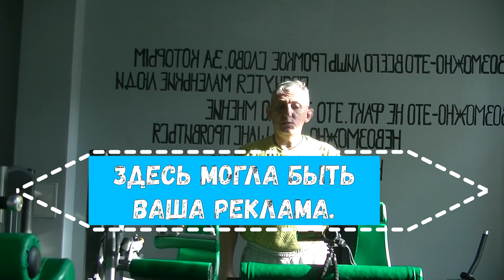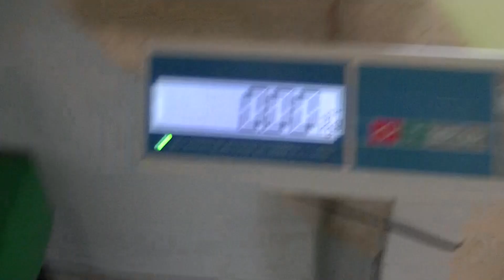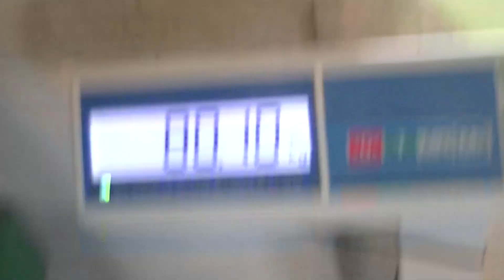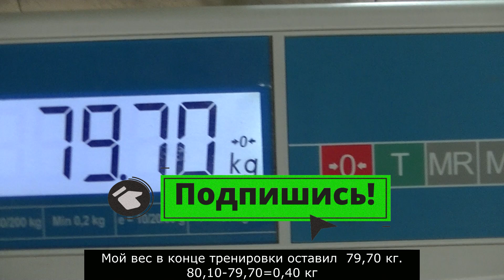Не самый быстрый и легкий способ похудеть. Часть 49-я. Сезон 2024 30.05.2024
Всем привет. Меня зовут Чугуевский Владимир. Я ветеринарный врач орнитолог. Моя эпопея с похудением продолжается. Представляю вашему вниманию новый сезон 2024 года.. Худеть очень тяжело, я стал опускаться ниже 80 кг. И я уже опустился ниже! Следующий мой курс, достичь 77 кг. Я обычный простой человек как и многие миллионы. Я ни кого к этому не агитирую и не заставляю. Каждый в праве сам делать свой выбор и творить себя и свою жизнь!

Худейте со мною, худейте лучше меня, худейте против меня! Приходите со мной заниматься.

УЧАСТВУЙТЕ Во Флеш Мобе! Надо прошагать на беговой дорожке больше 82 минут.   Угол наклона дорожки 15%, средняя скорость от 5 до 7 км в час.

Мне присылайте видео с подтверждением 1-2 минуты.  Или фото с результатами и подтверждением, что это вы.

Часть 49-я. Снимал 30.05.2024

 Фитнес клуб г. Подольск в Кутузово.

Бородинский бульвар, д.7, пом. 2/5

Мой канал на Яндекс дзене

Моя группа в одноклассниках ok.ru/ornitologia